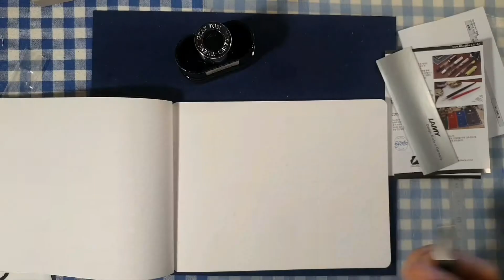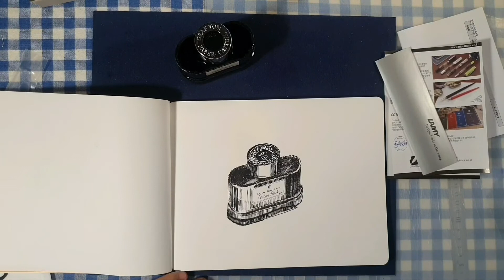lamy 2000 pen drawing graf von Faber Castell ink 라미 2000 만년필 펜드로잉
라미 2000 ef 만년필로
그라프본 파버카스텔 잉크병을 그려봅니다.